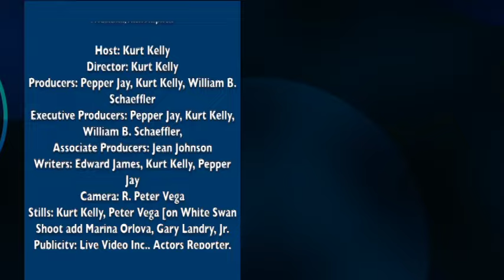BREAKING ALL THE RULES